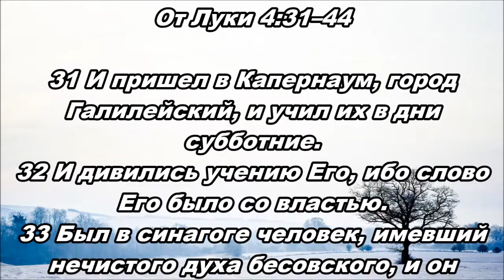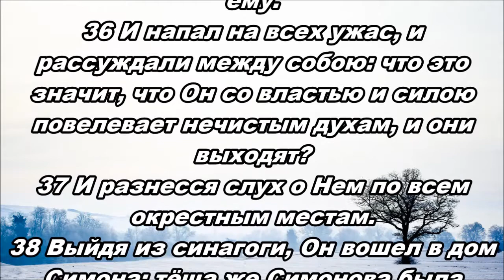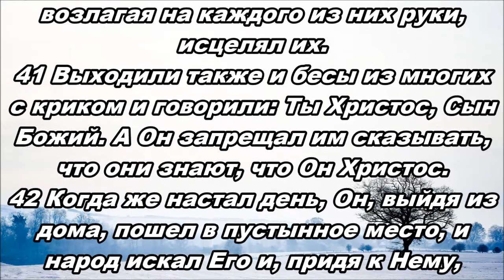Тихое время с Живой Жизнью: от Луки 4:31–44 (03022017)